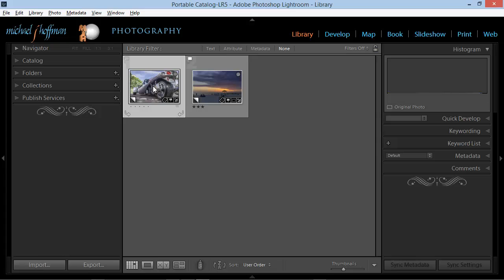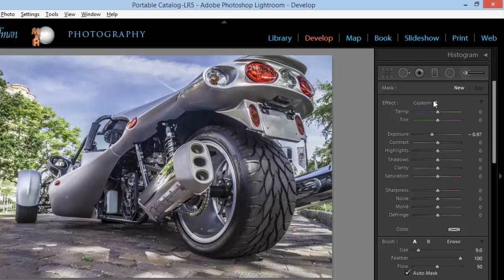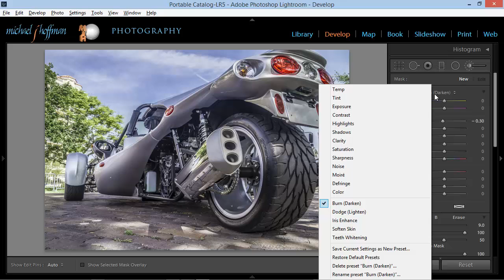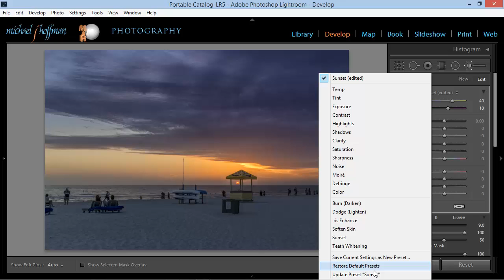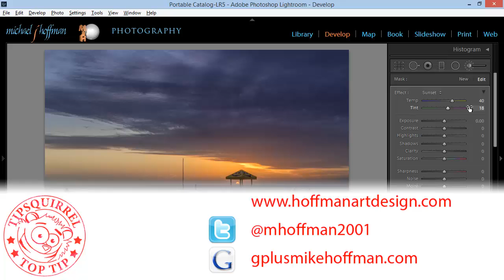Lightroom Adjustment Brush Presets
The introduction of the Local Adjustment Brush back in Lightroom 2 was the first step in transforming Lightroom from a global editor to a fully parametric, flexible content enhancement editor. The adjustment brush capabilities have improved with every release of Lightroom since then, but you may not have been aware of the existence of Adjustment Brush Presets.

Adjustment Brush parameters can be set and reset at will, but Lightroom allows you to save specific settings together as an Adjustment Brush Preset. These presets may help you to speed your work and to operate more efficiently, especially in cases where you may be performing similar edits across many images. Check out the video for tips on using, creating and managing Adjustment Brush Presets.

Lightroom Adjustment Brush Presets are not as powerful and flexible as their Photoshop brush cousins, but they are still quite useful. Keep in mind the main limitation of the Adjustment Brush Presets:

Adjustment Brush Presets store develop parameters only
The Adjustment Brush Presets don't contain brush tip parameters such as size, density, flow or feather. Furthermore, the actual shape of the area you have brushed on your image isn't stored in the preset.

With those limitations in mind, you're ready to begin to use and create Lightroom Adjustment Brush Presets, as demonstrated here in the video.